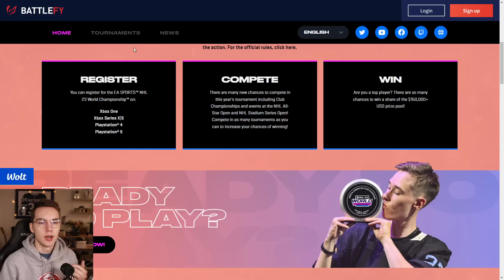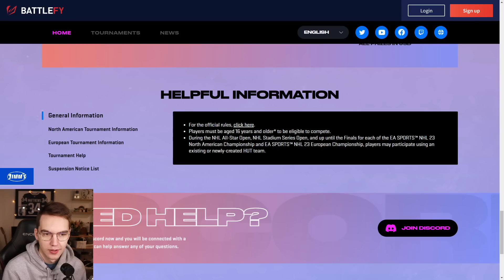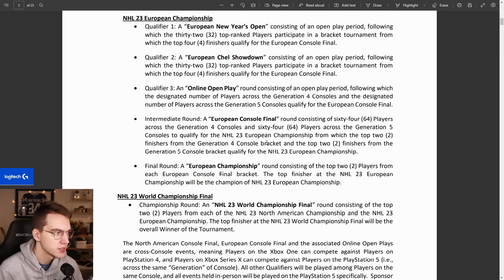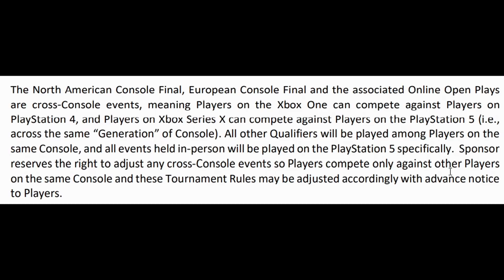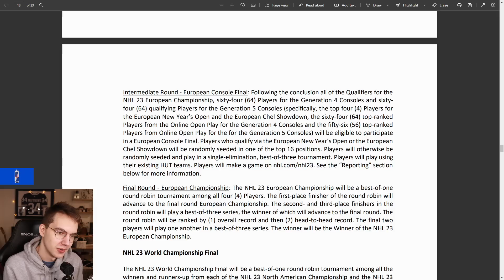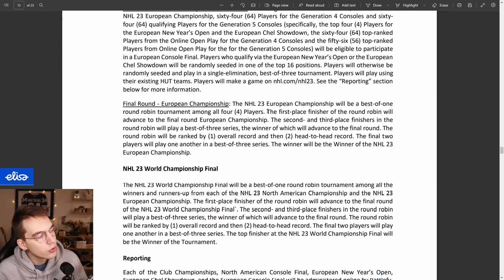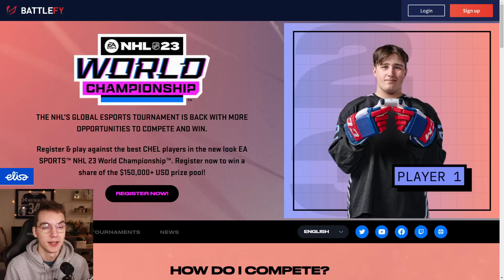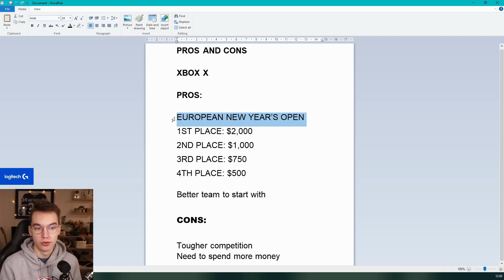Reacting to NHL 23 WORLD CHAMPIONSHIPS announcement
What console should I play with in the NHL 23 World Championships? Let me know what you think.

Gamertag: EkiOriginal